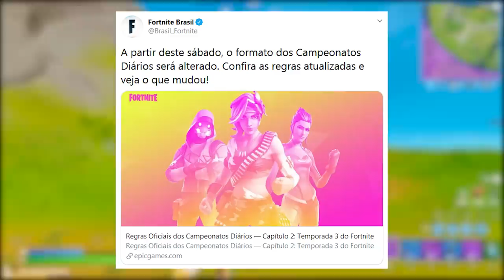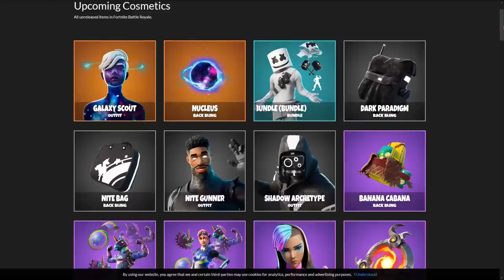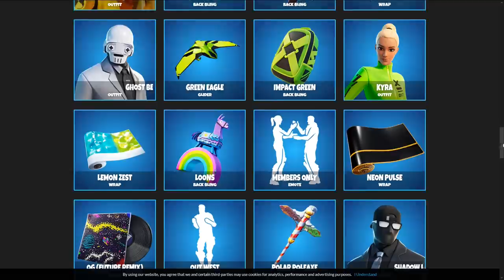FORTNITE - COMPRAR GALAXY, NOVA SHOTGUN e DESAFIOS?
Fala gurizada, nesse vídeo comento sobre uma nova espingarda no Fortnite Battle Royale, skin Batedora Galaxy na loja, desafios semana 7 e muito mais. Espero que gostem :)